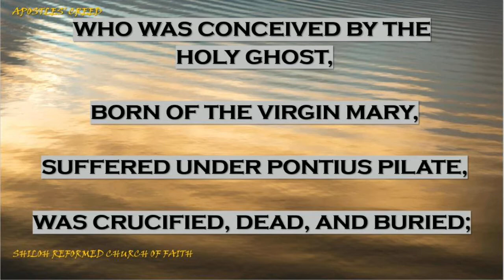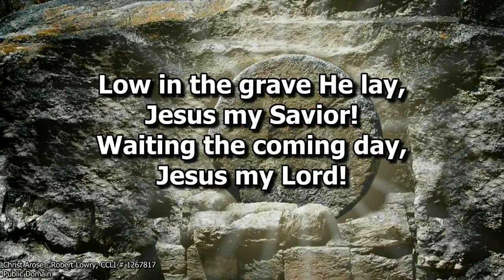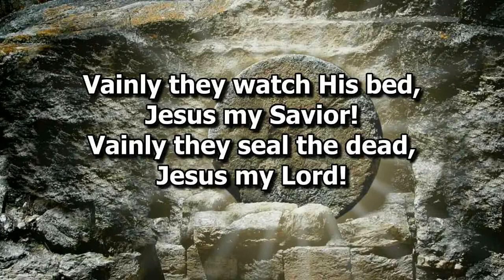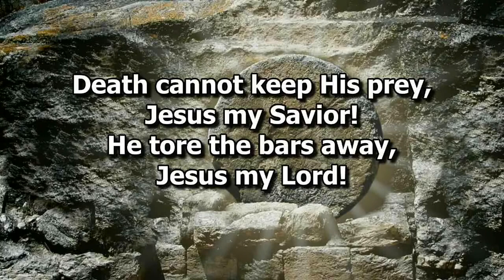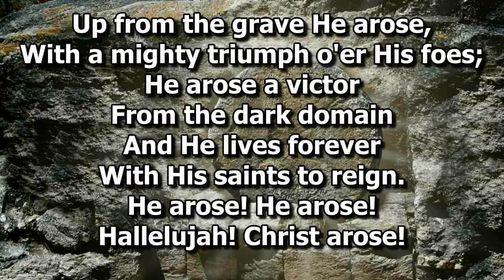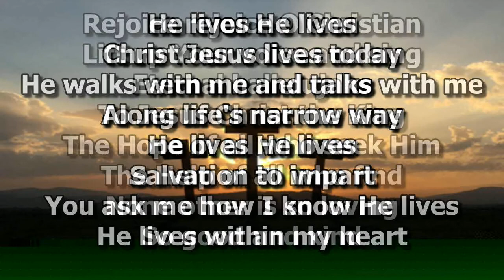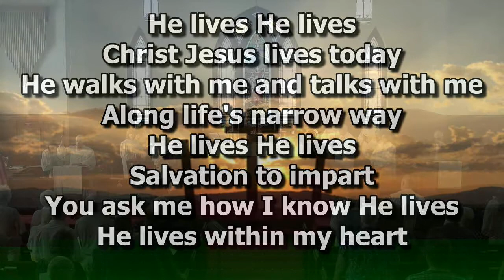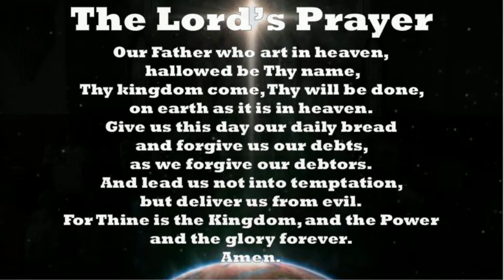EASTER SUNDAY 2021: "For Thine Is the Kingdom & the Power & the Glory Forever! Amen!"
Pastor Richard Myers - Sunday, April 04, 2021
In this message we will close our study of the Lord’s Prayer by considering the doxology that has traditionally been added to the conclusion of it when recited.  In doing so, we will discover what a difference the resurrection and ascension power of Christ can make in our lives!
(Scripture Reference: Ephesians 1:15-23)